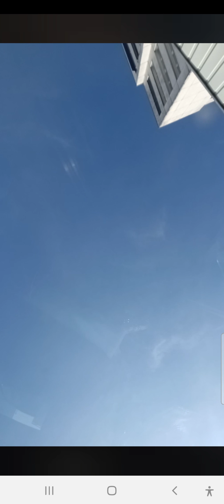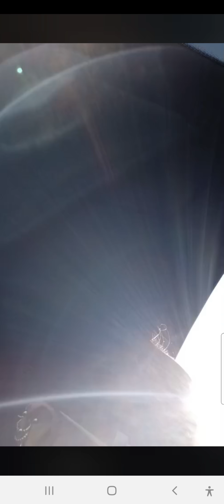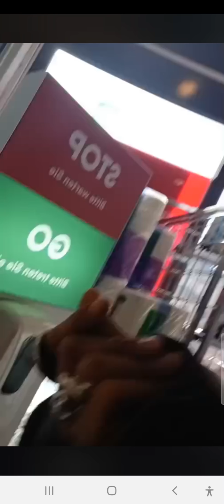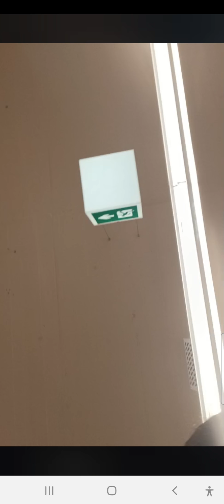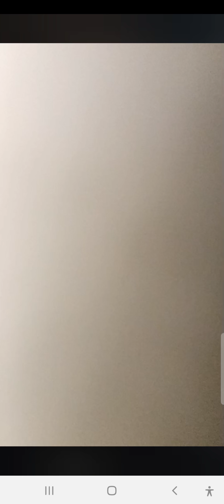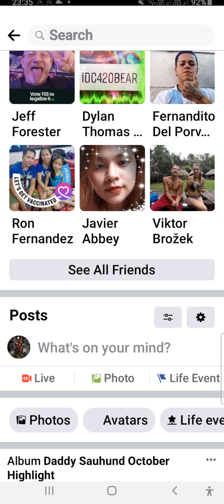blazestoner777show Double Trouble Daddy and Blaze We are Back 🙏🏻🙏🏻🙏🏻(2)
So yes yes yes Guys Namaste so check us out The Double Trouble is in the House We're Back did you Miss Us HiHi 😊😊😊🤗🤗🤗🤪🤪🤪🥰🥰🥰❤❤❤🔥🔥🔥👼🐉🐲🦈 We restored Peace and Order and Learn from it and sure We manage to talk it out all is well again I will try Harder not to be a Bullheaded .. I will summon The Lord of Serenity I am Failing so Bad at being Calm ... I am Hot Headed to the Highest Level I guess its a part of getting older and I don't have patience since the beginning of time ..But it's different now I have to be more understanding Specially when Dad is concern I can't keep doing this punishing Him I feel just worst He gets it and He explained He doesn't actually need too ,I know His Heart is and always is in the right Place. My Daddy would never intentionally would hurt Me in any way shape or form geez Noooo Never and Vice Versa its just so happens that we're are so alike in so Many ways 99.9% we are 2 piece in pond No Joke ..I am just exactly like Him but nicer Dad is the Mean one but People assume it's Me haha 🤣🤣🤣🙈🙈 You couldn't Be More wrong I am The kindest of them All I swear ... Haha 😊Don't be deceive I maybe Be Fiesty but I have My reasons if I'm giving you The Finger I am Hooman too think about it ! Ohhhh Man Fuck Me Dead another MomentousOccasion to the Highest of the High damn damn damn wow wow wow 👏🏻👏🏻👏🏻👌🏻👌🏻👌🏻☺☺☺💖💖💖 That's why Dad is the Undefeated Champion 🏆 of the World 🌎 His fucking The Best No One Can Rock My World Like Sauhund wow wow wow wow wow I SCREAM FROM THE TOP OF THE WORLD FREEDOM haha🎺🎺🎺📯📯📯 Dad knows what this means He had to cover My Mouth 👄 Yes I Admit That was Loud And Dad's Fault that's what He can do Fantastico Magnefic Exquisite Mind Blowing Body Trembling Electrifying ⚡⚡⚡The Carnal Desires exceeded Beyond Expectations Totally Satisfied to Hell and Back I'm still there can you feel it haha OK I have to Stop now and watch Our videos it's titillating to the highest Level let's call it that way !!! Oh Man You Fucking Drive Me Mad I Am Addicted since 12 years now with Your Magic🪄🧙‍♂ works very well with Me
Driver
Stylist
PersonalStylist
PersonalShopper
Friend
Freelance
Volunteer
Massage
GardenerApprentice
So guys I am all of these and I do Freelance works and what not so just in case you need my services send me DM ..Thank you very much ...